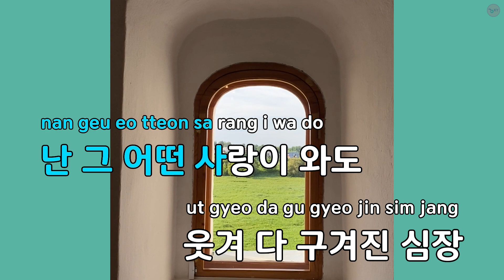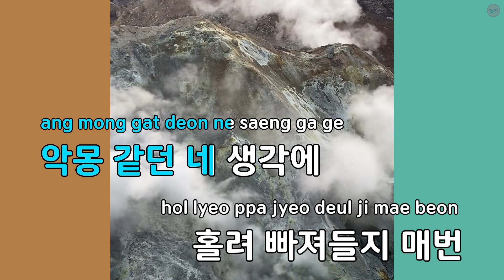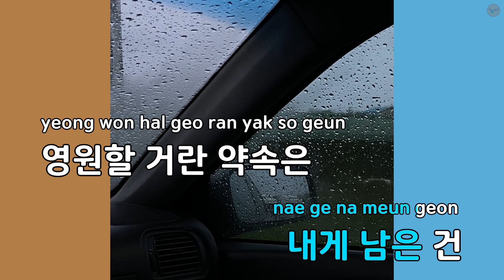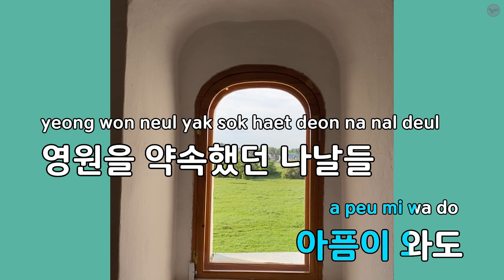I Remember(With 양요섭 Of 비스트) - 방용국 (KY.86997) / KY KARAOKE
"★ 곡 정보 ★
번호 : 86997
제목 : I Remember(With 양요섭 Of 비스트)
가수 : 방용국
작사가 : 강은경
작곡가 : 조영수

Copyrightⓒkeumyoung